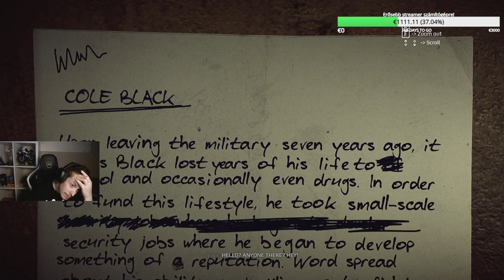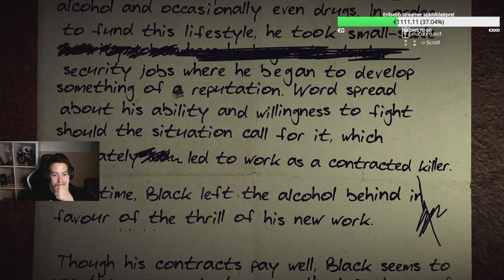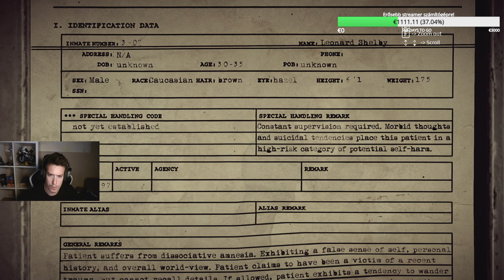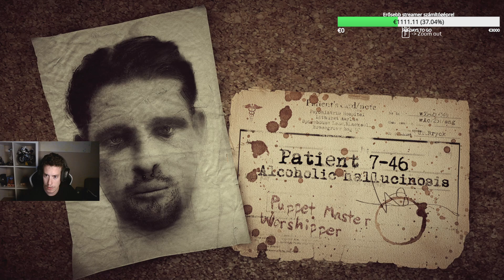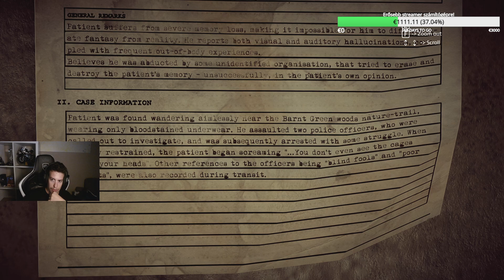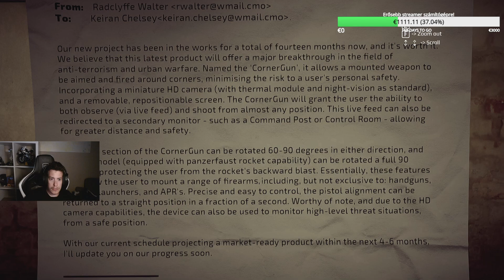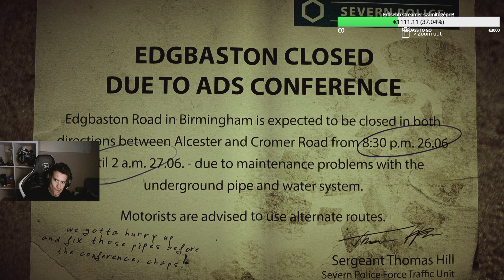Get Even #1 (2024.07.15.)